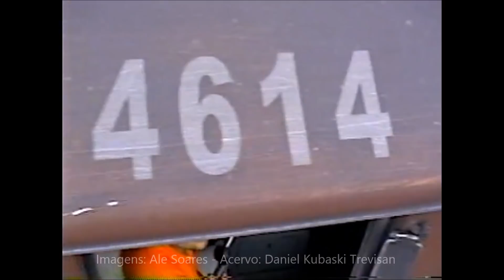Churrastrem - Machado da Costa - Dez/2004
Imagens do churrastrem em Machado da Costa em 04/12/2004, começando com nossa primeira passagem por Angelo Lopes no mesmo dia. Pra recordação.